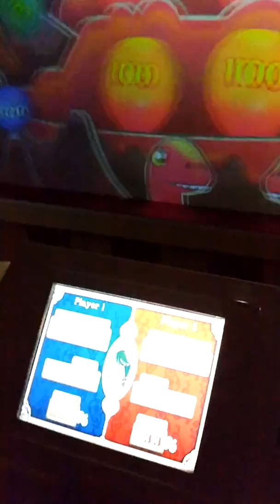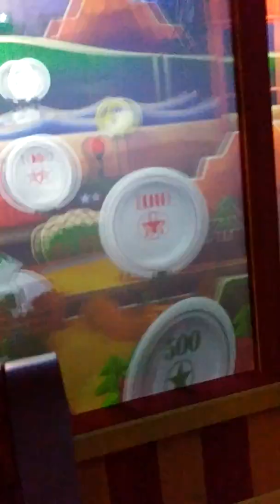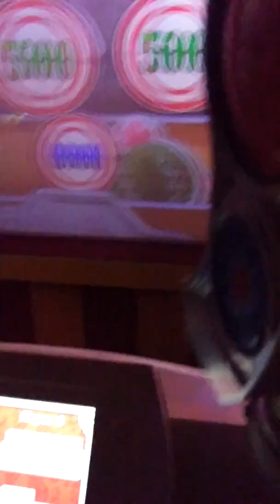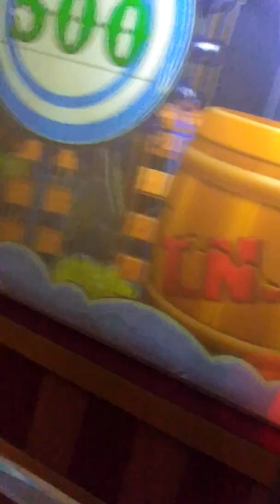Disney Summer 16 Vacay Toy Story